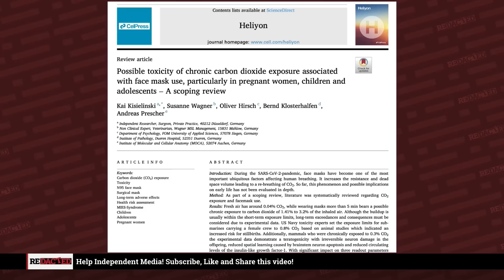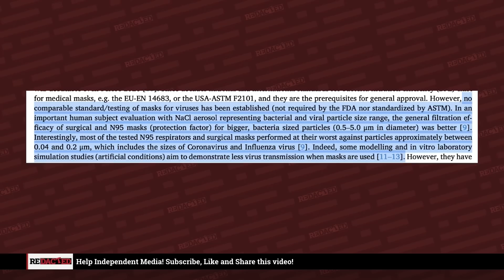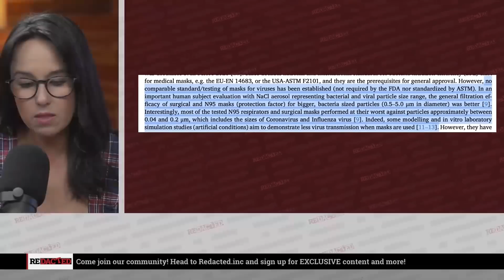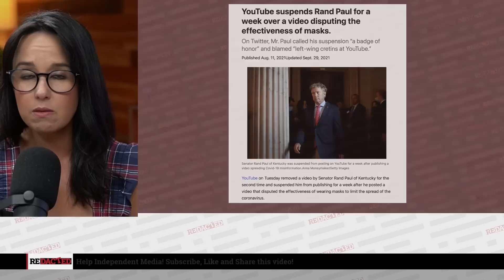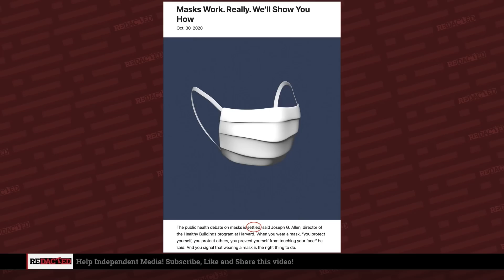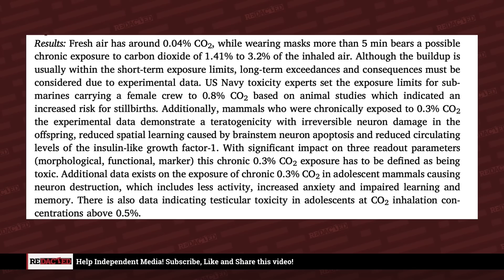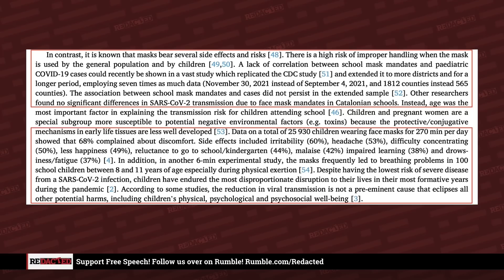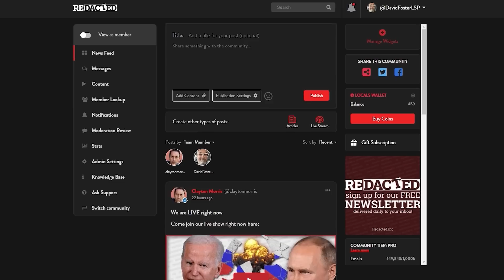So it was ALL a lie and they KNEW it | Redacted with Natali and Clayton Morris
A [new study] shows that face masks are not proven to prevent viral infections and carry possible harms to those who wear them. The peer-reviewed study from German researchers shows that there is a possible toxicity when wearing masks due to the constant exposure of carbon dioxide. And yet masks were mandated for so many children. In one study “masks frequently led to breathing problems in 100 school children between 8 and 11 years of age especially during physical exertion.” The study shows that the medical community has long since known about the dangers of prolonged CO2 exposure.